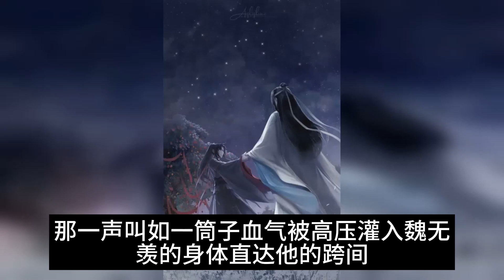陈情番外 《不忘惜羡》第346集魏无羡躲在被子里摸着自己的脸偷笑，今天的惊喜来得太突然了，竟然一下子回到十六年前，这一战，得好好表现一下